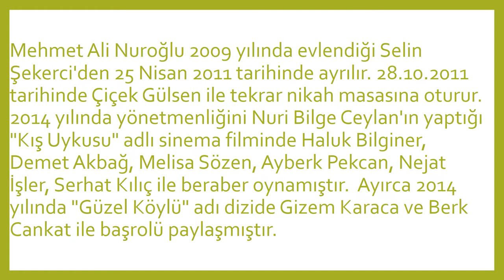Mehmet Ali Nuroğlu Kimdir ?